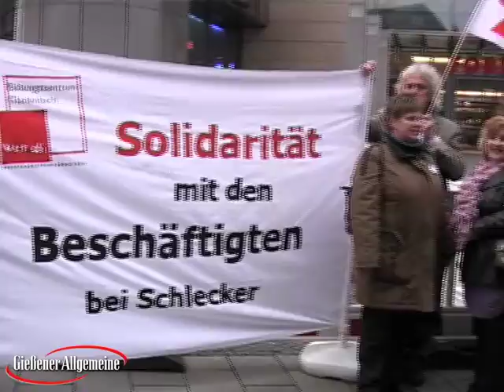Solidaritäts-Kundgebung für Beschäftigte der Insolventen Drogeriekette Schlecker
Wetzlar (cw). Vor dem Hintergrund der vom Insolvenzverwalter angekündigten weiteren Filialschließungen und enormem Personalabbau, hatte die Gewerkschaft ver.di zu einer Solidaritätsaktion vor dem Forum aufgerufen.